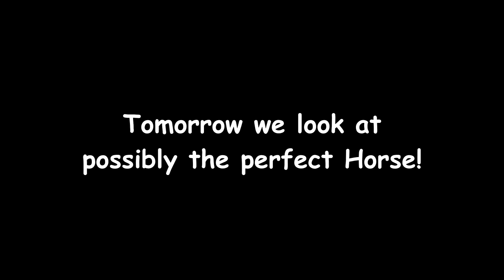AN INCIDENT AT THE BARN AND I THINK WE FOUND GABBY A HORSE! Day 081 (03/22/18)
AN INCIDENT AT THE BARN AND I THINK WE FOUND GABBY A HORSE!

Music: 02:56 Don't Wait No More - Joachim Nilsson feat. Martin
06:45 Bright Up My Day 5 - Bo Järpehag

DaybyDayVlogs
110 North Front Street - A3,
Suite #213
Belleville, Ontario, K8P 0A6
Canada